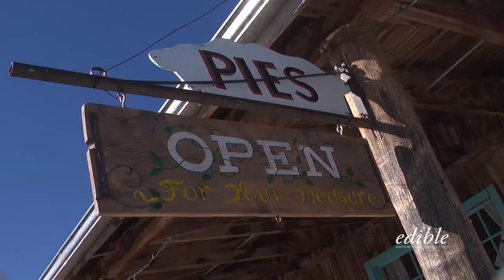Where to eat? Pie-O-Neer Pies in Pie Town New Mexico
Kathy Knapp of Pie-O-Neer Pies shows us that pie is not only good to eat but it's good for the soul.